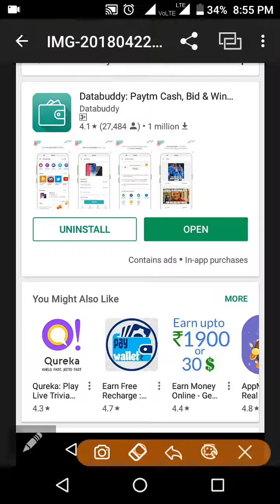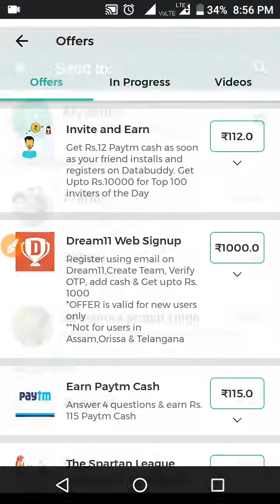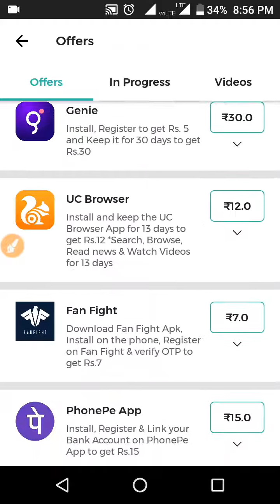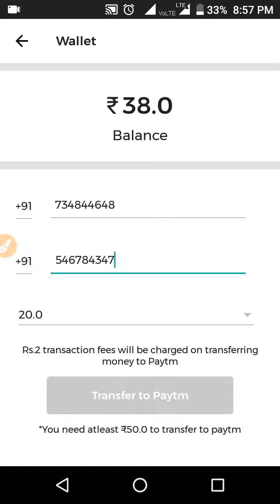Earn PAYTM money by {DATA BUDDY } Application //Easy N Best{Must Watch}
N